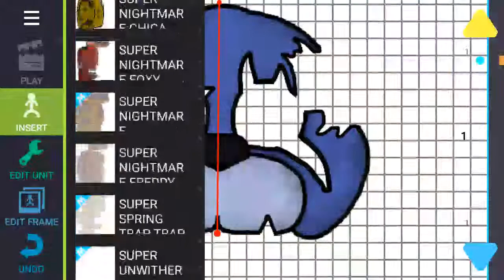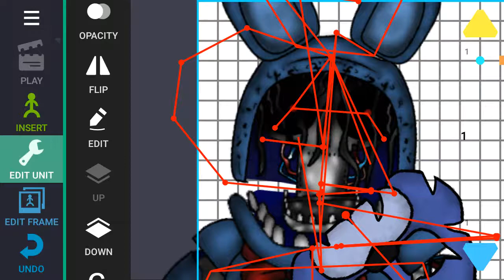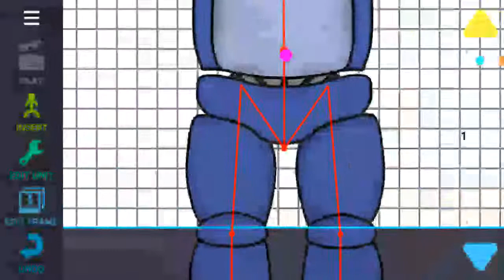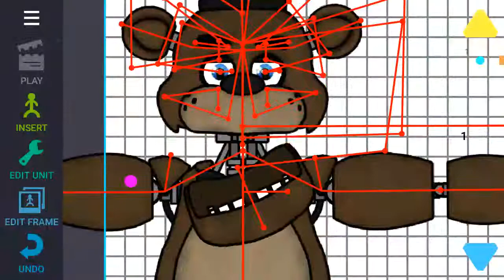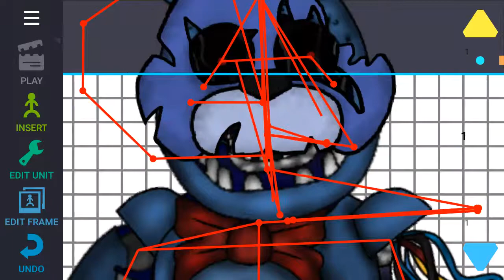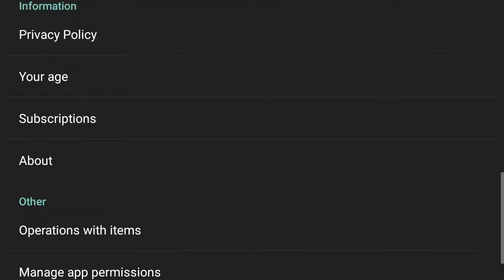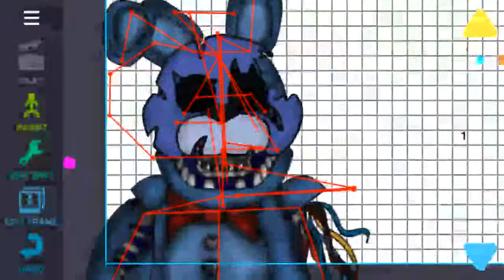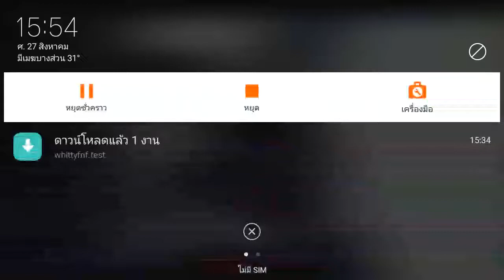models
đòñ'ť âkš